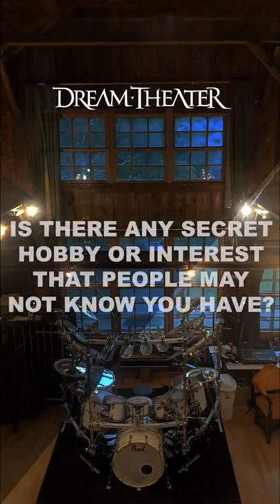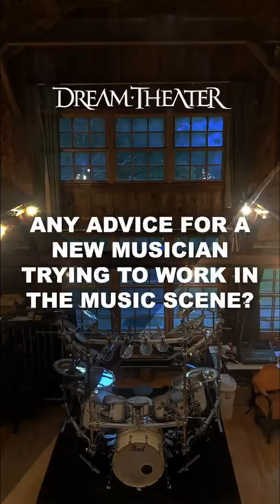John Petrucci and Jordan Rudess InsideOutMusic Instagram Interview 11/23/2018